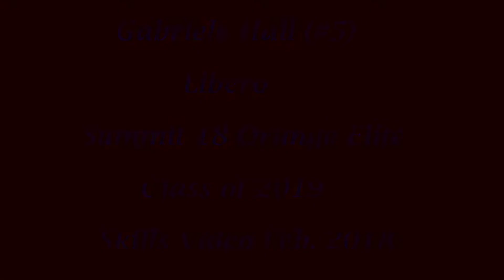Gabriele Hall 2018 Skills 3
Gabriele Hall, Libero #5, Summit 18 Orange Elite
Short clips of Serve/Receive, Defense, Court movement and Serving
from the 2018 club season